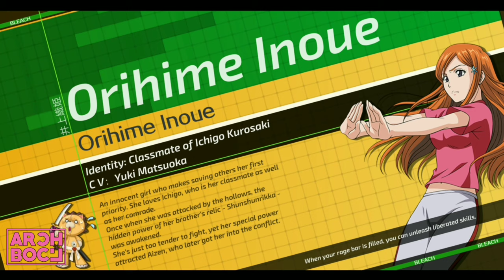Soul Reaper Brawl x Punishment Cross Server - Full White Vasto Lorde Gameplay || BLEACH MOBILE 3D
Sorry kemaren gak upload, agak meriang soalnya